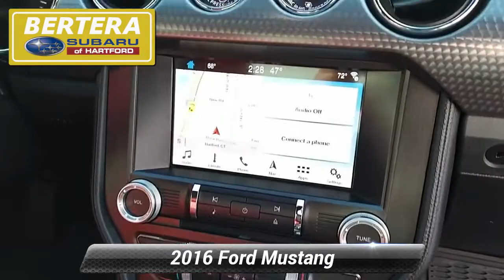Used 2016 Ford Mustang EcoBoost Premium, Hartford, CT 220295A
[RLVID:1336:de54a13b0860741e:4fd388f10c7848af:1]